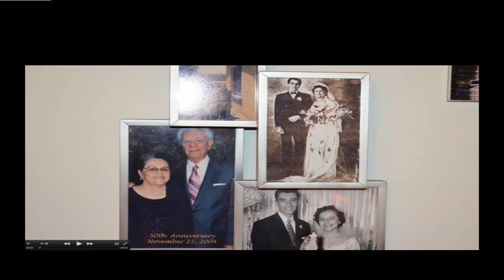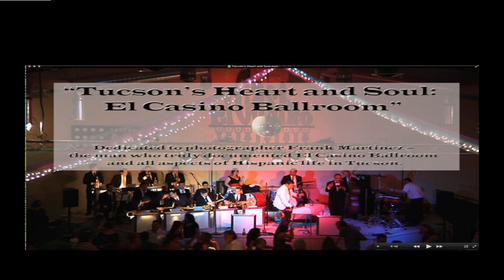Documentaries and Community Service: Dan Buckley at TEDx Tucson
Documentary makers are often entrusted with information that could be key to others in our communities. Since starting the Cine Plaza at the Fox series, veteran Tucson film maker Daniel Buckley has worked toward creating mechanisms to share all of what has been learned in his film projects -- not just what makes the final cut. In creating the fifth installment of that series, his new film, things happened that gave him a new perspective on documentary making and community service. He began to see what he was doing as a new way of building and strengthening communities; the film making process as an agent of change.